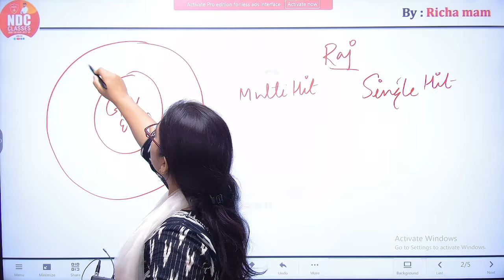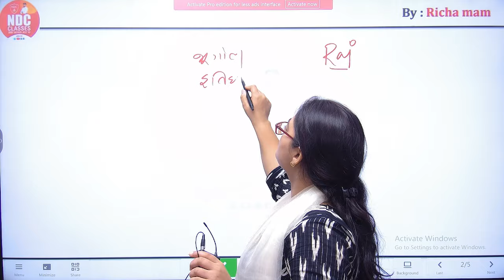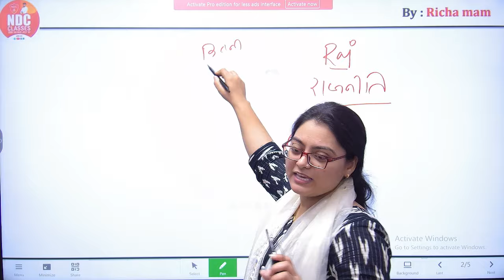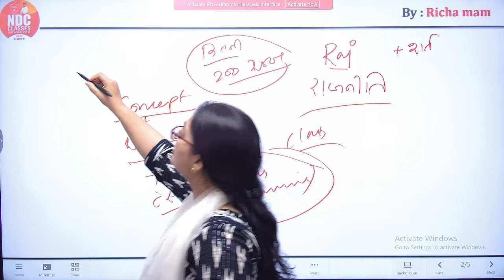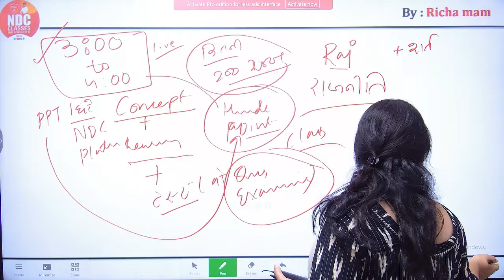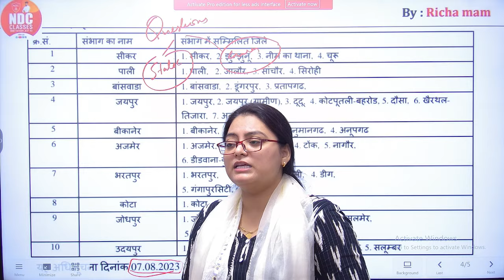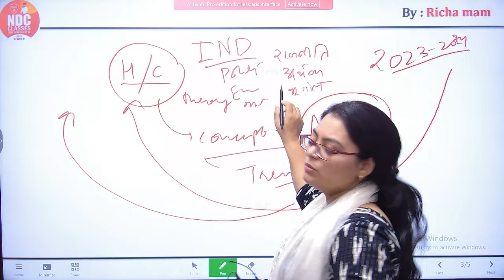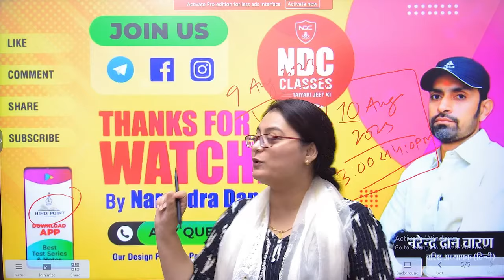Rajasthan Gk Free Claases|| कब से प्रारंभ?| नवीन जिलों को कितना पढ़ें ?|| पूर्ण जानकारी by Richa Mam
RPSC HINDI
SCHOOL LECTURER HINDI FREE CLASSES
2nd Grade free hindi classes
UPSI Hindi
UPSSSC Hindi
UPPSC Hindi
KVS,NVS HINDI
UPSC Hindi
MPSI Hindi
MPPSC Hindi
NET/JRF Hindi